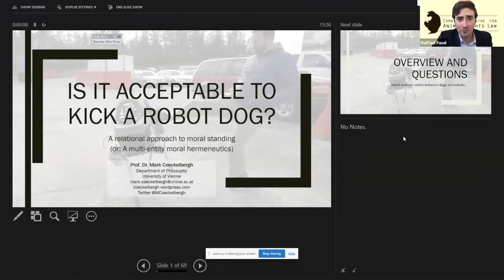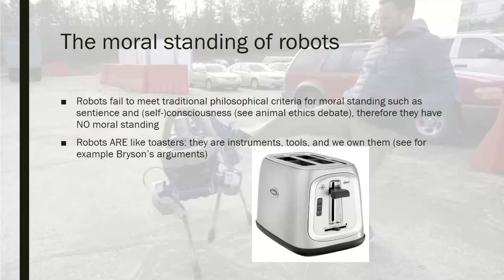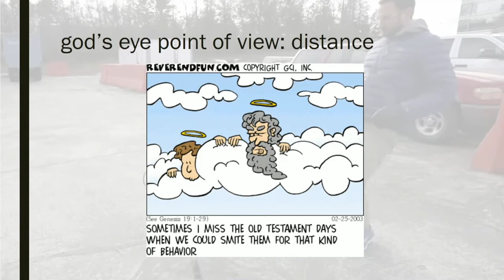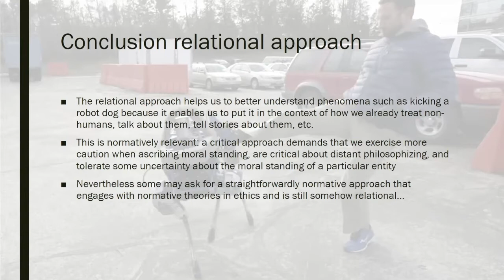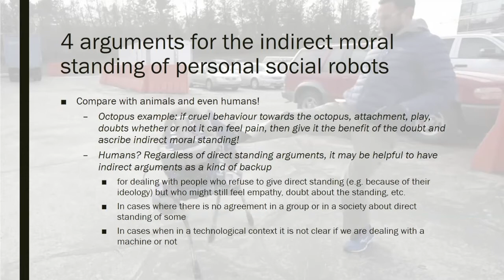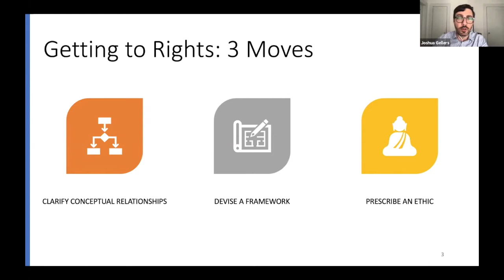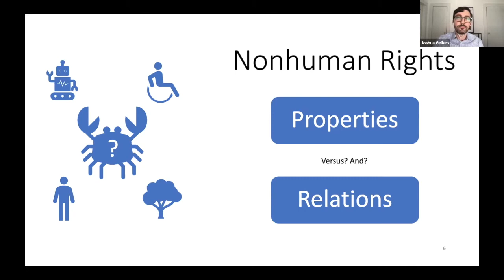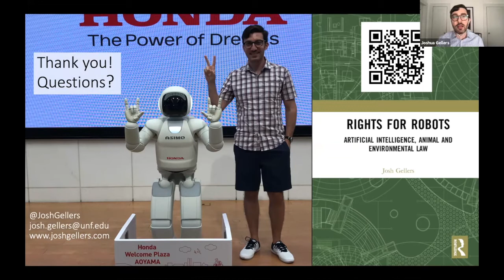Online Workshop 'Rabbits and Robots: Debating the Rights of Animals and Artificial Intelligences'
On 2 June 2021, the Cambridge Centre for Animal Rights Law organised the online Workshop 'Rabbits and Robots: Debating the Rights of Animals and Artificial Intelligences'.

Time stamps / programme:

0:03 Introduction by Raffael Fasel
13:45 Keynote address by Mark Coeckelbergh
1:02:46 Presentation by Joshua Gellers
1:31:30 Presentation by Tomasz Pietrzykowski
2:01:10 Panel discussion and Q&A